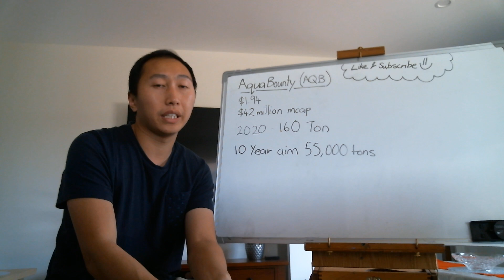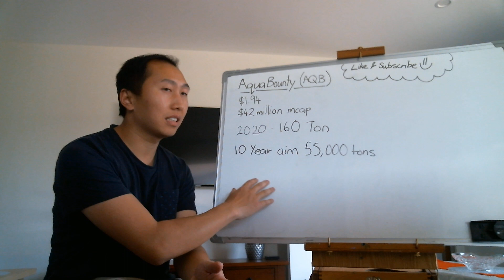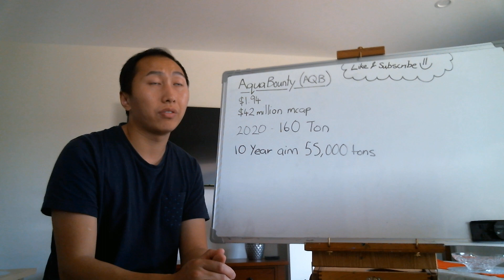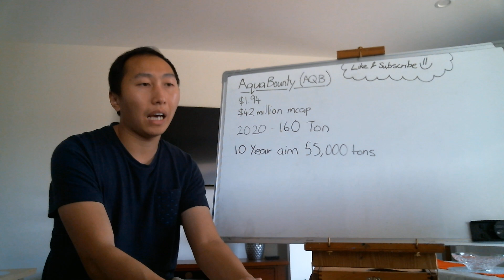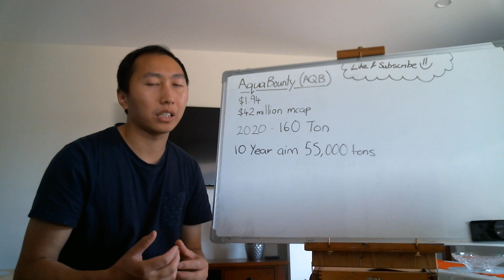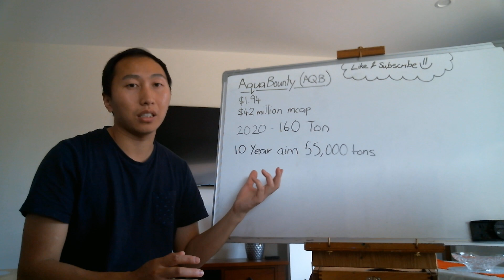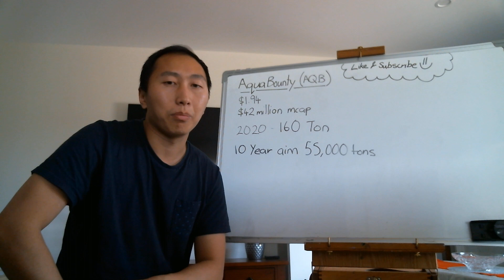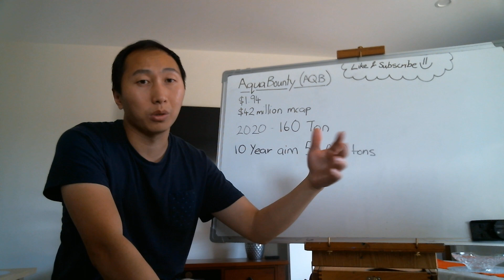Is AquaBounty Technologies (AQB) a Buy?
Looking into a company looking to scale their salmon production in a massive way.